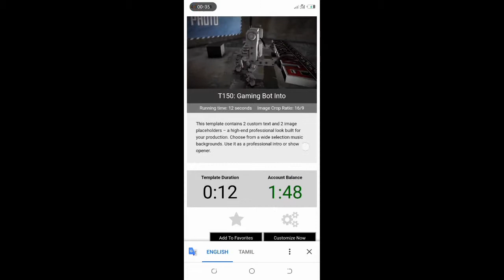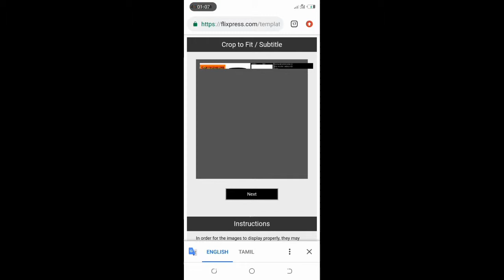How to create YouTube intro video Tamil Online intro video making Tamil